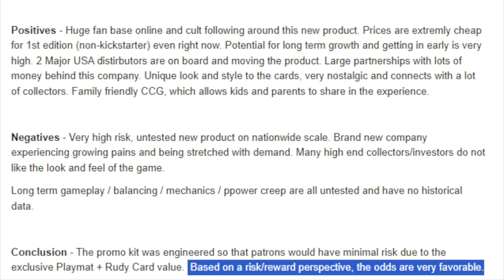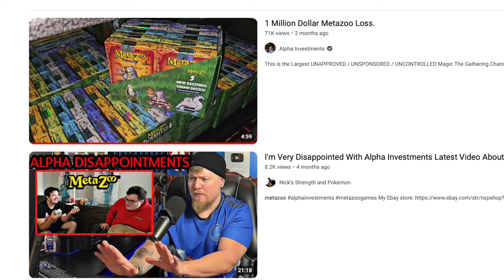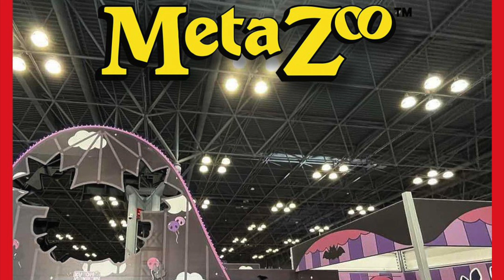Why Alpha Investments Refuses to Talk about MetaZoo Bankruptcy Case?